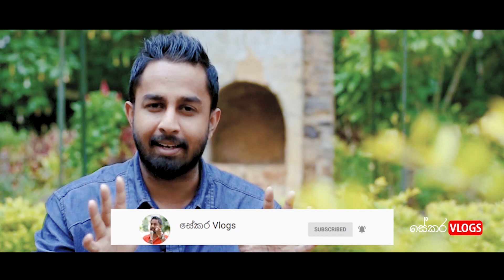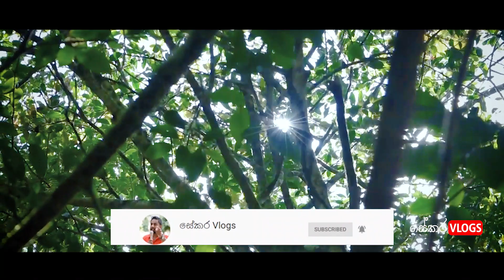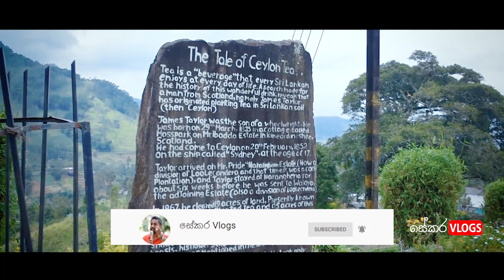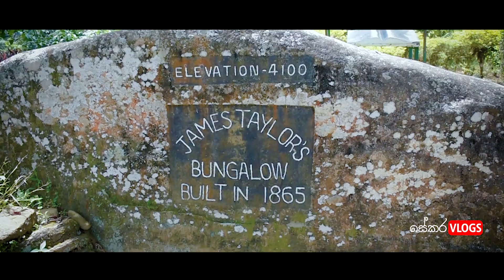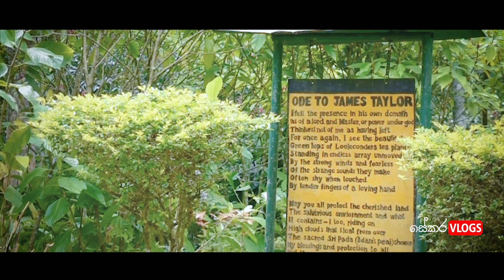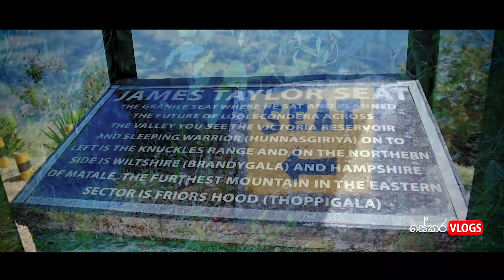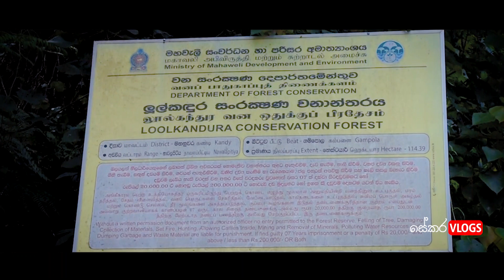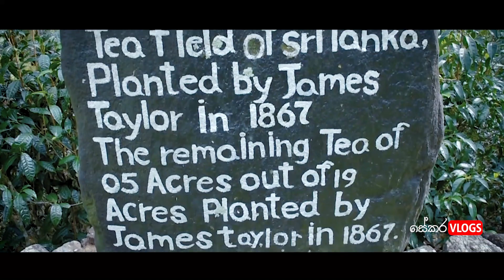ලංකාවේ මුල්ම තේ ගස සොයා ගිය ගමන - Loolkandura Sri Lanka | සේකර vlogs